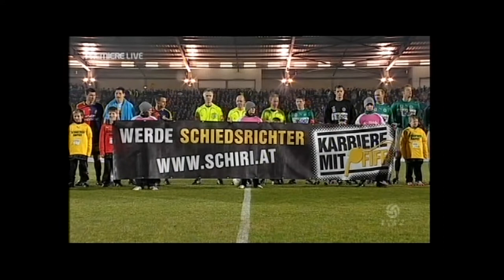29. Runde SV Mattersburg - Rapid 1:0 (0:0) 14. 3. 2008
Pappelstadion, 9.500 Zuschauer, Schiedsrichter Plautz
 Tor: 1:0 Jancker (90.)
MATTERSBURG: Borenitsch - Pöllhuber, Sedloski, Mravac (69. Csizmadia) - Atan (76. Naumoski), Kühbauer,Mörz, Kovrig (82. Schmidt), Fuchs - Jancker, T. Wagner
 RAPID: Payer - Dober, H. Eder, Patocka, Katzer- Hofmann, Heikkinen, Boskovic, Kavlak (56. Thonhofer), Korkmaz (92. Hoffer) - Bazina (65. Maierhofer)
Gelb-Rote Karte: Thonhofer (71.)
 Gelbe Karten: Atan, Kühbauer, Kovrig bzw. Katzer, Korkmaz